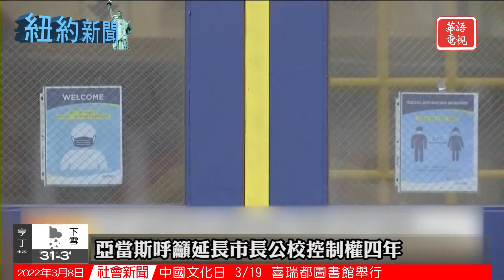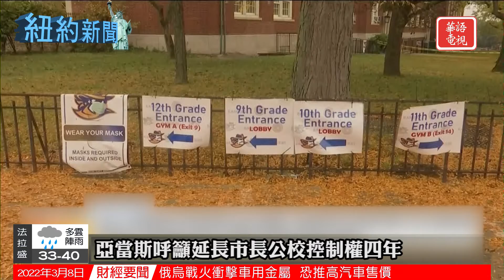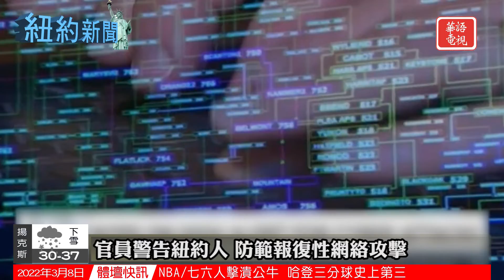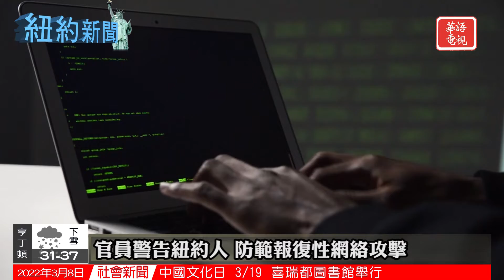亞當斯呼籲延長市長公校控制權｜市女消防員人數創新高｜紐約新聞 03/08/22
亞當斯呼籲延長市長公校控制權四年
布碌崙一週內再發現斷肢 市警進行調查
官員警告紐約人 防範報復性網絡攻擊
FDNY迎13名女畢業生 女消防員人數創新高